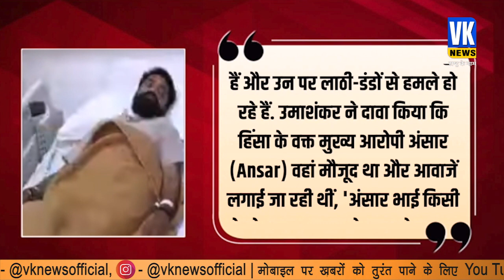वीएचपी नेता उमाशंकर अंसार से कर रहे थे बात,पीछे से चल गयी तलवार!